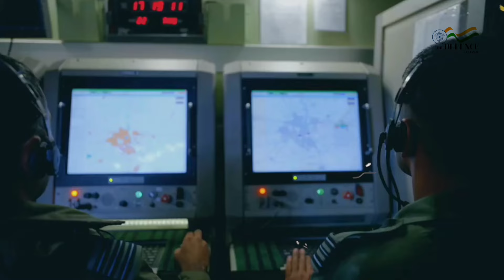Crystal Maze 2 Missile | Indian Air Force successfully test-fires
Indian Air Force successfully test-fires Israeli-origin Crystal Maze 2
Crystal maze 2 Missile ,
ROCKES MISSILE,
israel,
indian defence update,
Latest defence update,